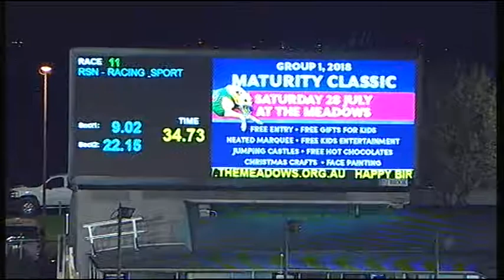MEA SAT 23 JUN 18 R11